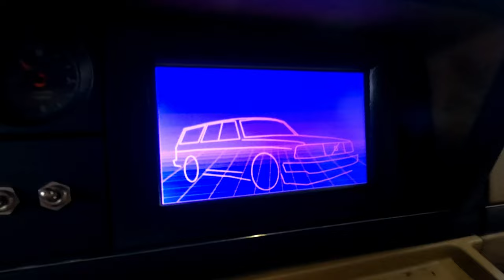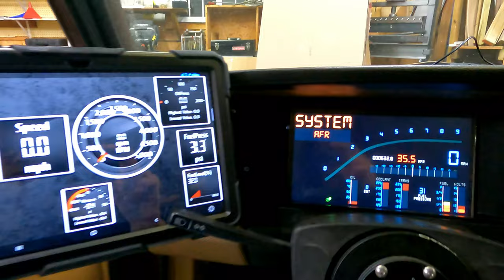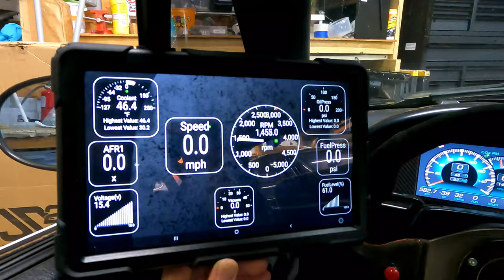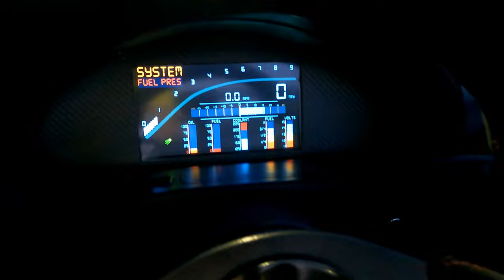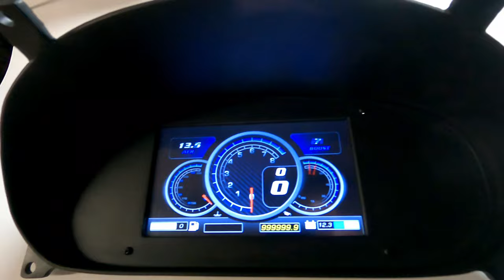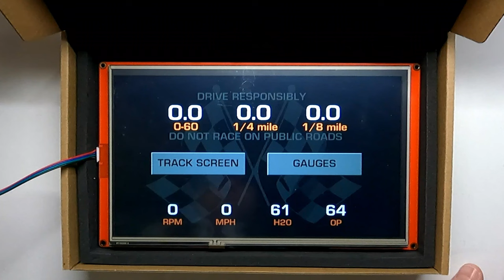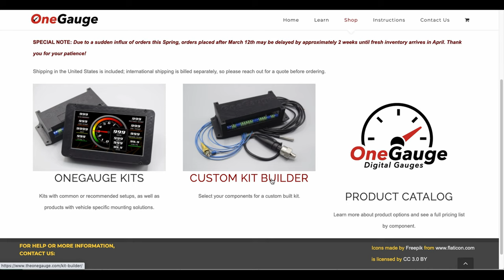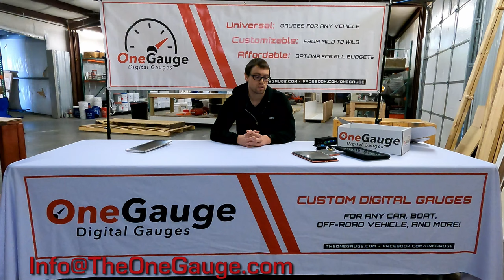OneGauge Overview - Full Product Walkthrough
In this walkthrough video we'll show you around the OneGauge line of products and explain all the options and features so you can build your ideal digital dash! This video is a broad overview of a ton of different aspects of the system, so linked below are in-depth explanations of each feature.